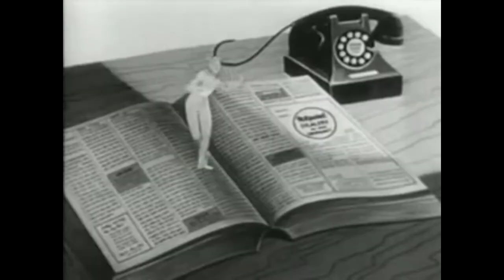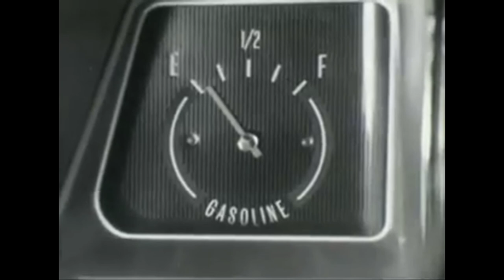Gonanza - Buying Dreams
Words & Music,
Production, Bass, Guitars, Keys & Mixing - Ido Gonen
Lead Vocal - Odeliya Almog
Drums - Haim Dayan
Recording drums and bass - Meir Sror

עידו גונן - מילים ולחן, הפקה מוזיקלית, בס גיטרות, קלידים
אודליה אילוז אלמוג - שירה
חיים דיין - תופים
מאיר סרור - הקלטת בס תופים